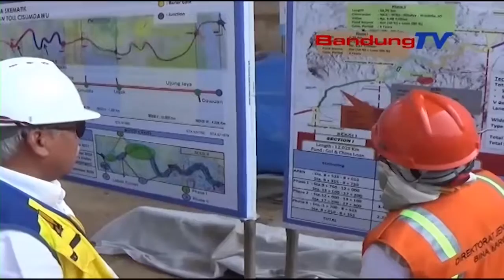Tinjau Tol Cisumdawu Mentri PUPR Inginkan Selesai 2020